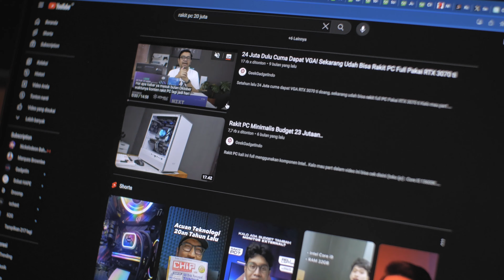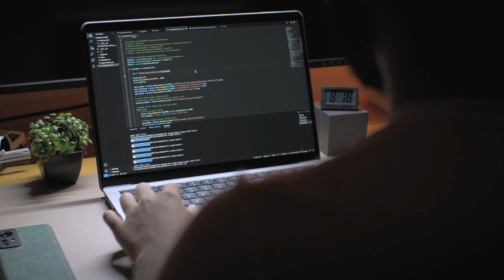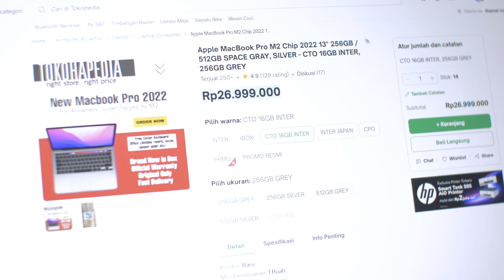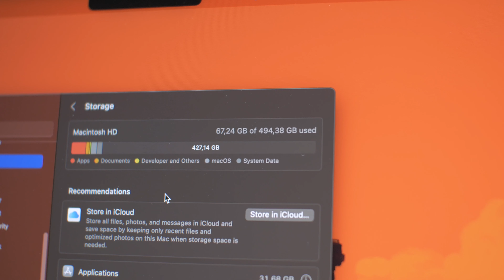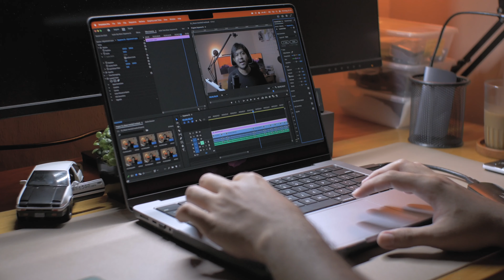SUDAH TEPAT! ALASAN PILIH MACBOOK DIBANDING LAPTOP/PC WINDOWS! Sebuah perspektif baru | Agustus 2023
dulu gua selalu berpikir kalau laptop gaming atau pc gaming selalu lebih baik dibanding macbook karena dua alasan utama yaitu harga dan performa. Dulu gua juga selalu menganggap macbook itu overprice, laptop mahal tapi gabisa buat gaming, performa biasa aja dan lain lain.
Tapi perlahan gua ngerti kenapa macbook tetap banyak yang beli meskipun 'Mahal', apa aja itu? yuk kita bahas!

*Note semua link pembelian yang disertakan disini adalah link affiliate, dan aman banget buat kalian pakai, jika kalian beli barangnya lewat link tersebut, maka sama saja kalian membantu channel ini untuk berkembang lebih jauh, terima kasih! :)

Ayo bantu Kang Gadget untuk terus membuat video seru lainnya melalui Donasi di link berikut :

jangan lupa buat subs ya! karena disini kita bakalan bahas gadget, teknologi terbaru, tips n trik serta tutorial yang pastinya seru banget!